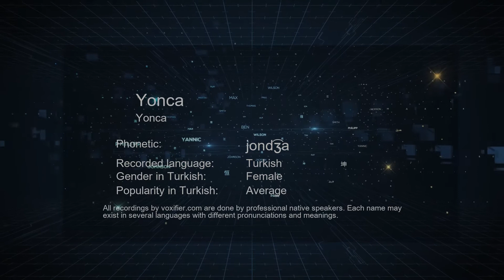How to Pronounce Yonca (Yonca) in Turkish - Voxifier.com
This is the Turkish pronunciation, gender, and phonetics recording of the name Yonca (Yonca). The same name may exist in other languages with different pronunciations. Check the meaning of name along with other possible pronunciations or similar names for free Voxifier uses the help of expert linguists to simplify pronunciations by replacing some special sounds with sounds more commonly available across all languages.